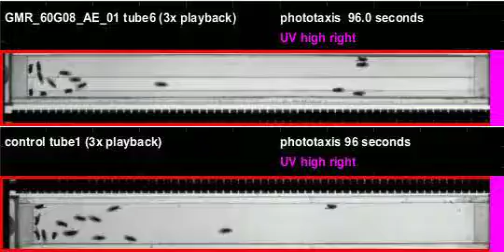GMR_60G08_AE_01_shi_Apollo_20110527T145832 phototaxis (seq4)